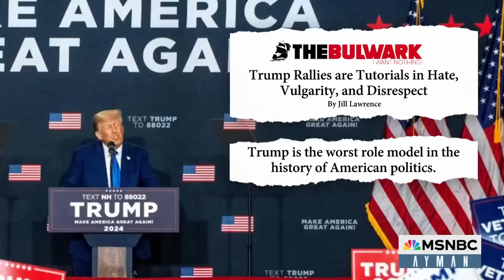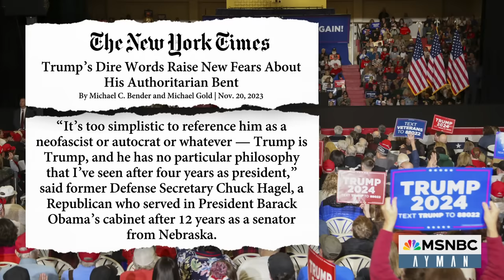Ayman: Trump's explosive rhetoric is ‘getting more dangerous all the time’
Ayman Mohyeldin is joined by Fernand Amandi, Carol Lam, and Paola Ramos to discuss the increasingly dangerous rhetoric being used by Trump on social media and at campaign rallies and how the intense rhetoric is already fueling a rise in political violence among his supporters.